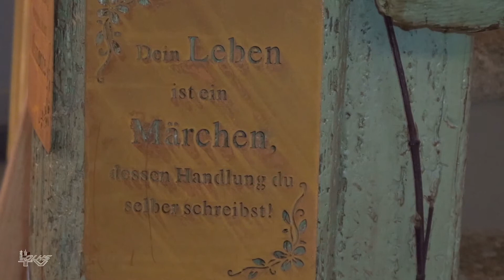Bautzener Sagen mit Elke Burkhardt - Der Wasserturm